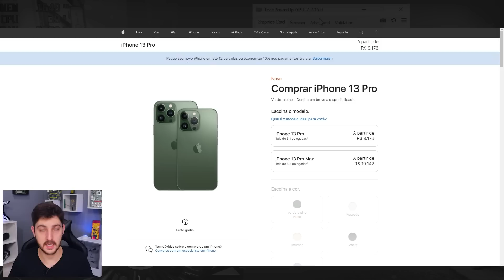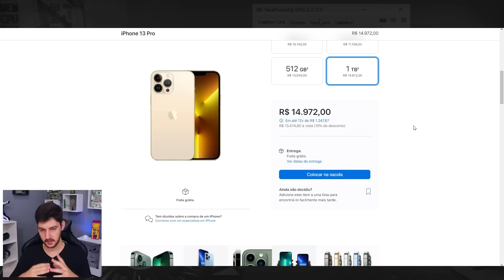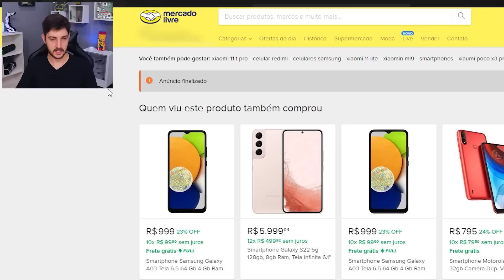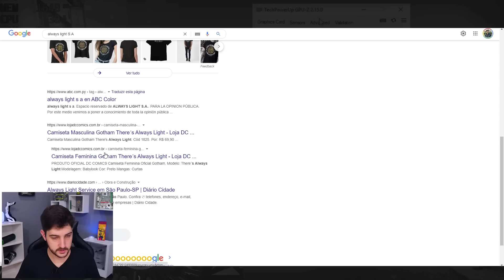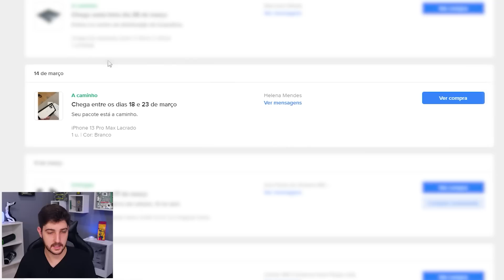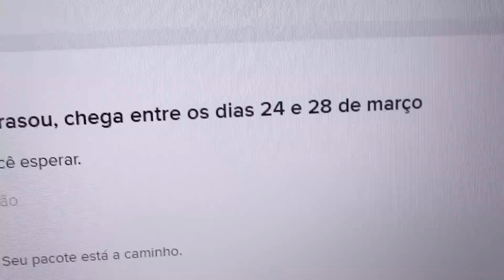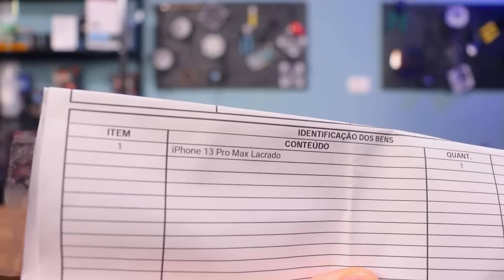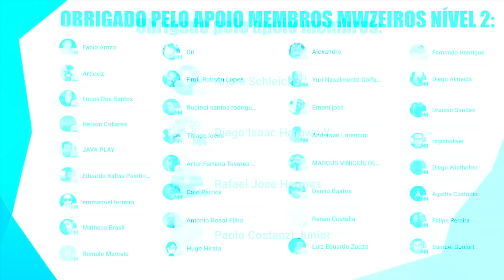COMPREI UM IPHONE PRA MINHA ESPOSA, SÓ FALTOU O IPHONE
E aí galera! Hoje vamos ver uma compra que fiz, achando que encontrei o melhor anúncio da internet, hahahaha. Só que não. Confere aí!